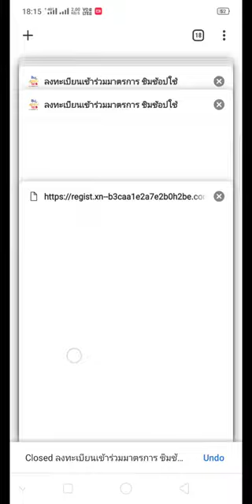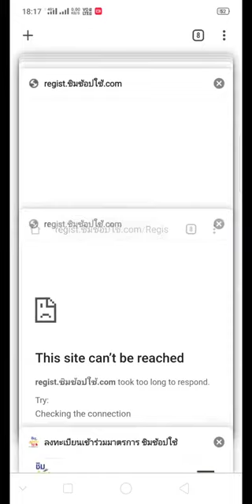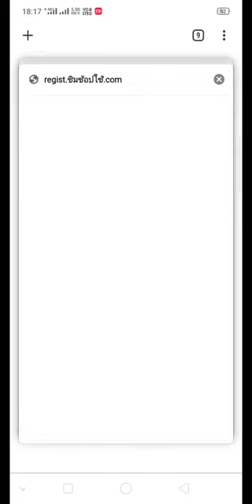ปัญหาลงทะเบียน ชิม ช้อป ใช้ เฟส 2 รอคิวไม่ได้คิว!!!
ลงทะเบียน ชิม ช้อป ใช้ ณ วันที่ 29 ตุลาคม 2562 เวลา 18.15 น. รอคิว ไม่ได้ คิว